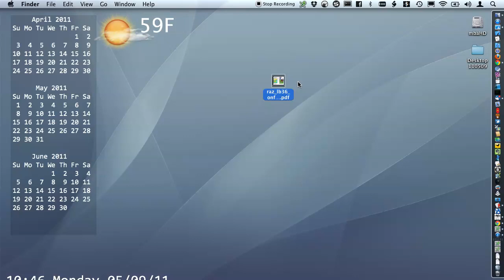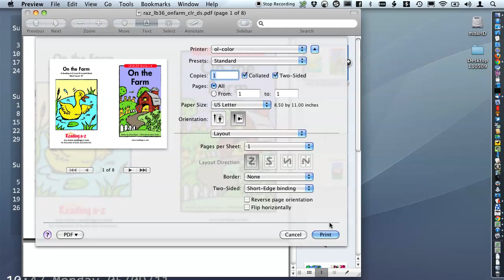Printing double side Reading A-Z Books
How to use Preview.app in OS X to print the double sided books from Reading A-Z